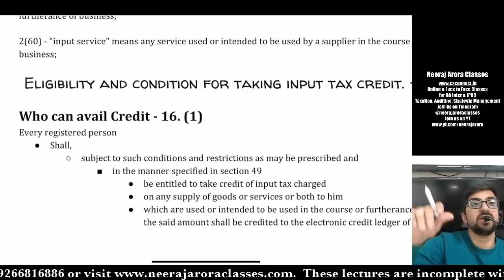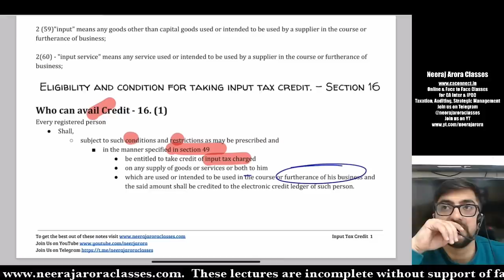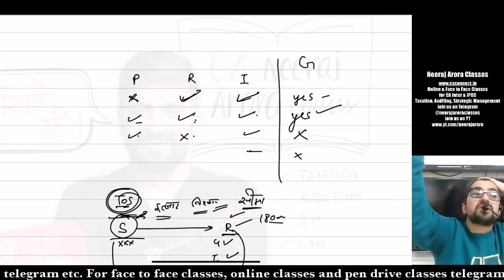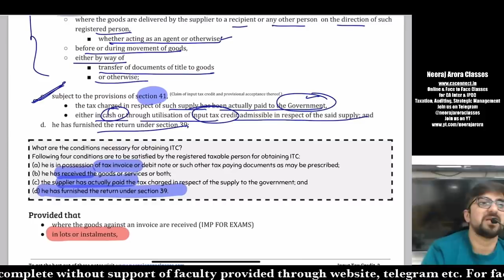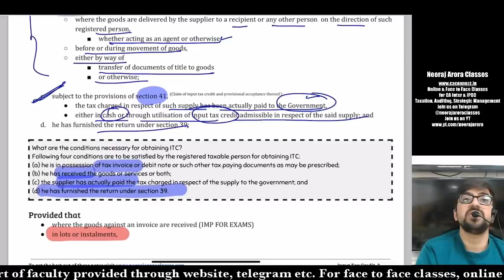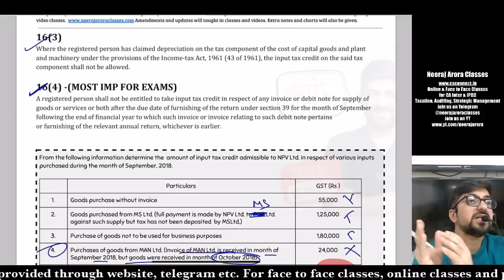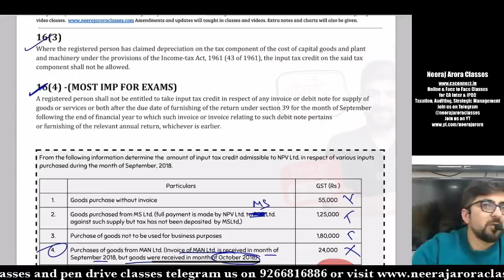Section 16 Input Tax Credit GST | Revise it like a Pro